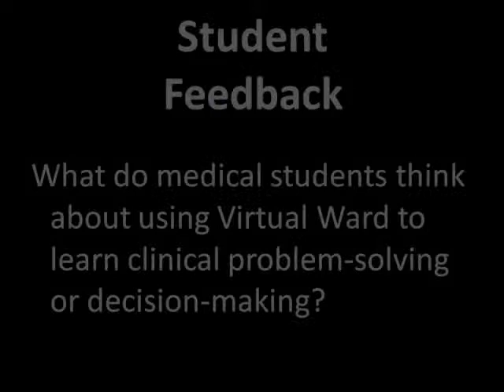BADGER - Student Feedback 1